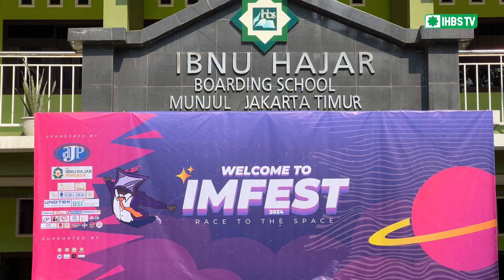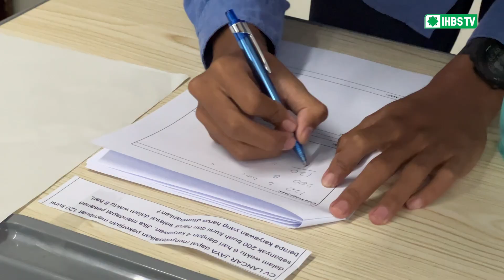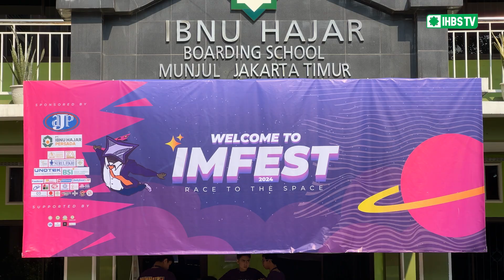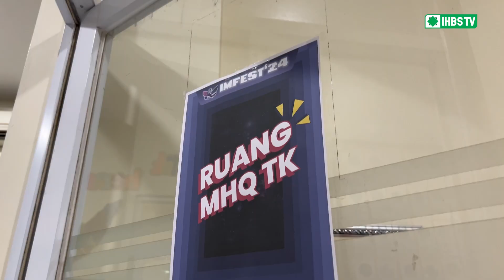#121 - Highlight Kompetisi Akademik IMFEST 24 | IHBS NEWS